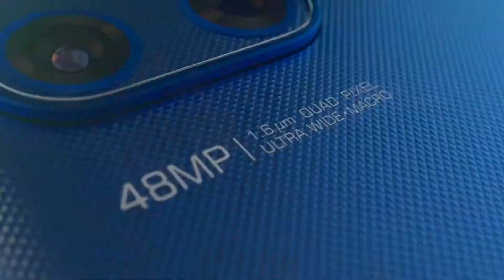Moto G 5G - Official Specification!Price in India & Launch Date! Oneplus N10 Killer?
Hello Dosto Welcome To This Video In This Video We Talk About Moto G 5G .So Do Watch The Video Till End

moto g 5g price
moto g 5g launch date
moto g 5g vs oneplus n10
moto g 5g specification
moto g 5g price in india
moto new phone 2020
moto g 5g phone
moto g 5g mobile
moto g 5g rumours

NOTE:IF YOU NEED ANY VIDEO ON ANY TOPIC PLEASE COMMENT IN THE COMMENT SECTION I WILL  MAKE THAT VIDEO AS SOON AS POSSIBLE